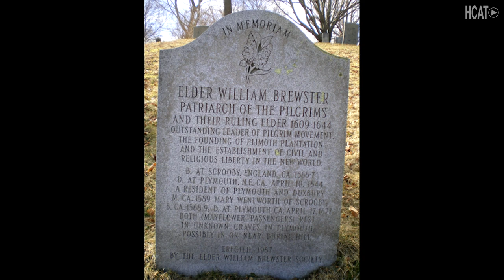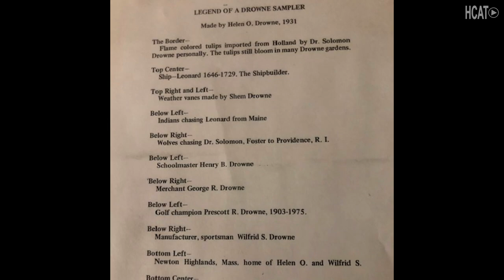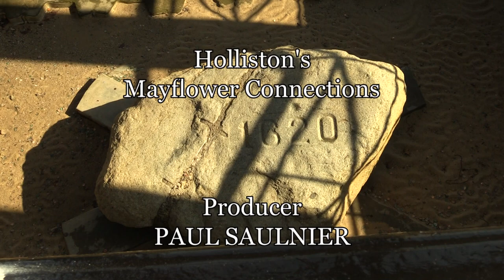Holliston's Mayflower Connections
Paul Saulnier interviews Holliston residents who are related to people who sailed on the Mayflower.